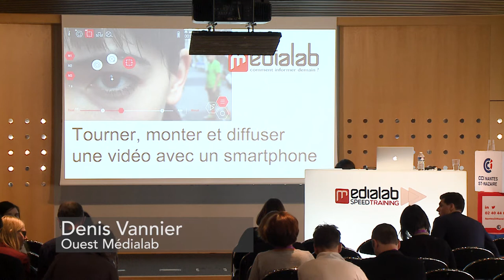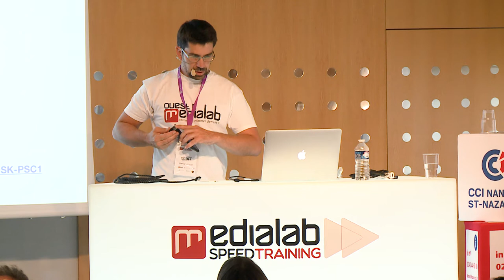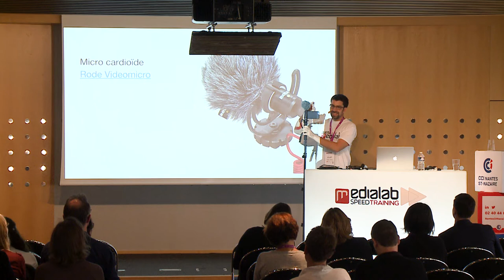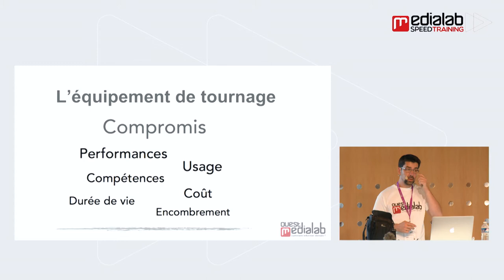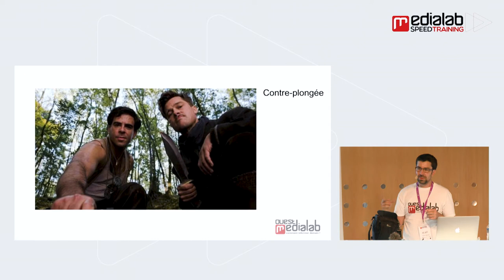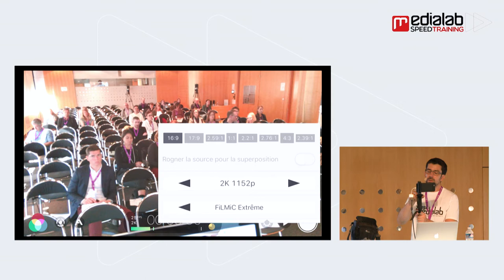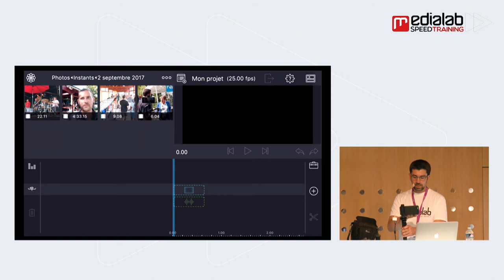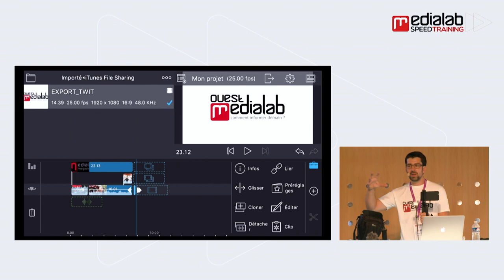Tourner et monter une vidéo avec un smartphone (Denis Vannier, Ouest Médialab)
Enregistré lors du Médialab Speedtraining 2017, un événement organisé par Ouest Médialab à la CCI de Nantes Saint-Nazaire.